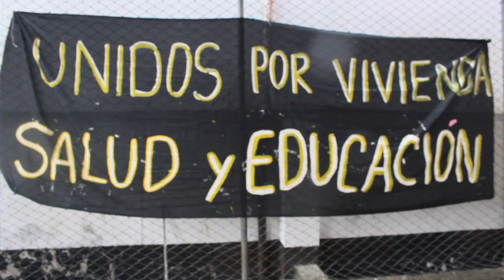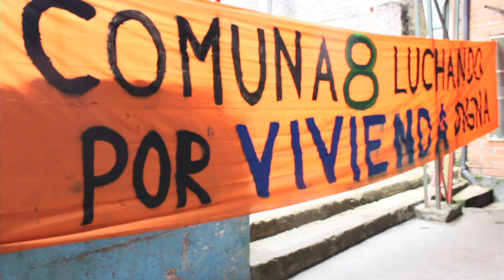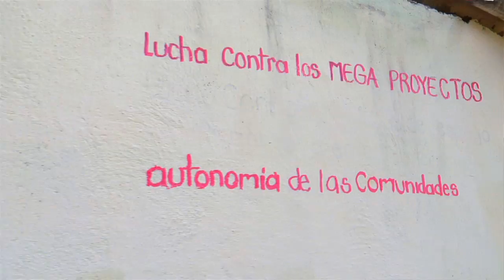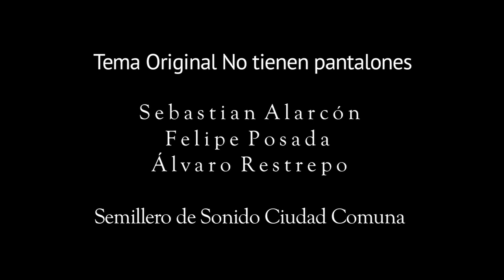El Jardin de Dudas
El documental el Jardín de dudas es el resultado del acompañamiento que realizo nuestro colectivo audiovisual a las comunidades de los barrios de las periferias de la Zona Nor Oriental de Medellín - Colombia,  territorio donde se van a desarrollar obras del denominado proyecto Jardín Circunvalar o Cinturón Verde.  El documental visibiliza la posición de comunidades que evidencian las contradicciones de una ciudad que habla de innovación en medio de precarias condiciones de vida para los habitantes de las periferias, y hace un llamado desde la voz de las comunidades para que se reflexione sobre las formas históricas de organización social, el tejido social, las construcciones sociales y culturales, la configuración del territorio, el patrimonio inmaterial que va a ser depredado por la construcción del megaproyecto.

Año: 2014
Duración: 24 Minutos
Una producción de Comunaudiovisual
Dirección: Leonardo Jiménez G